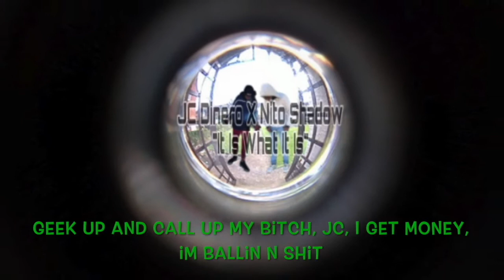MESUS - MUSICK (Official Music Video) | Shadow Views TV reaction